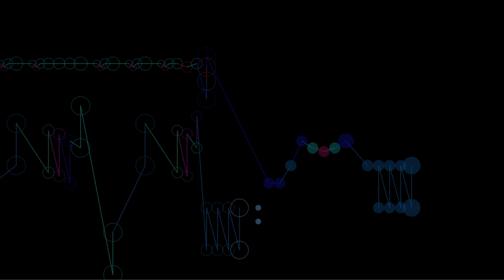Star Wars (Main Title) - Animated Music Score | Billygoat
Hey y'all, this is an animated music score of the Star Wars Main Title, by John Williams. I hope you enjoy this new type of video!
Check out the sheet music!
Made using MAM (Music Animation Machine)